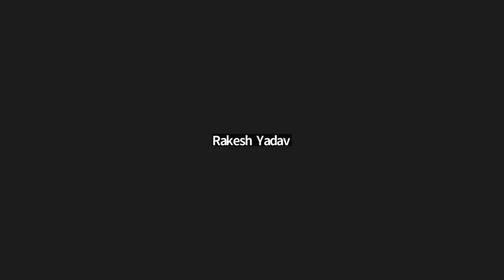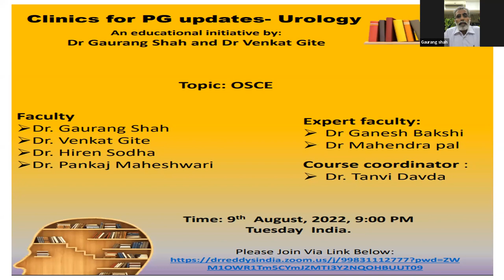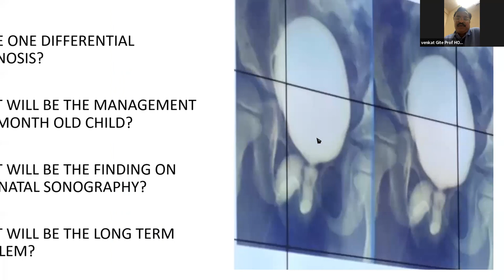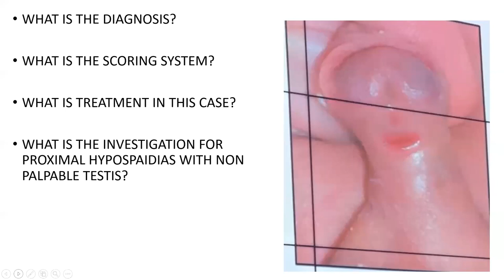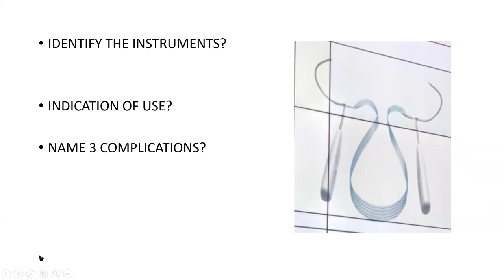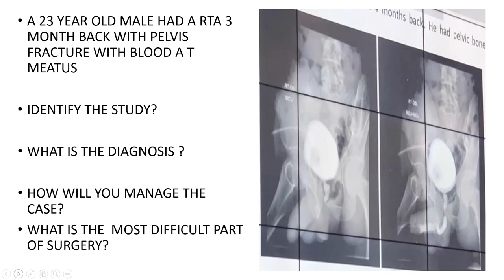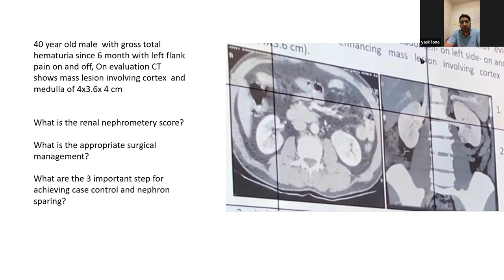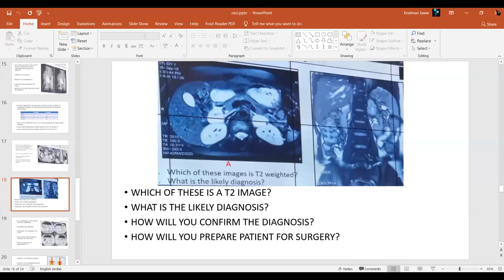OSCE PART 2 - Clinics for PG updates- Urology Season 3-[2021-2022]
This video is a case presentation and clinical discussion on :
OSCE PART 2

It is a part of the Clinics for PG updates case series, which is an educational initiative by Dr. Gaurang Shah and Dr. Venkat Gite.

Course coordinator Dr. Tanvi Davda

EXPERT FACULTIES
Dr. Ganesh Bakshi
Dr. Mahendra Pal